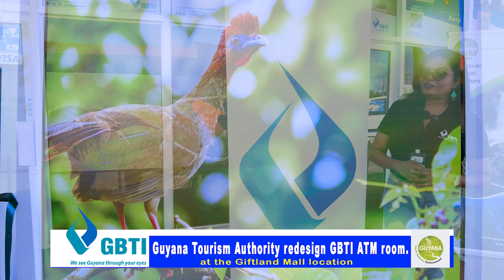Guyana Tourism Authority redesign GBTI ATM room, Gift-land location.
We are proud to be partnering with Guyana Tourism Authority to redesign our ATM rooms, as we show our commitment to the community and continue to uphold our tagline, "We See Guyana Through Your Eyes."
The first of these upgrades is our ATM at the Giftland Mall location, now featuring a room equipped and designed with stunning photos highlighting Destination Guyana!
Visit our newly enhanced ATM to experience not only improved banking services but also breathtaking glimpses of our beautiful country's natural wonders, wildlife, culture, and landscapes. 🌍📸
Join us in celebrating this unique blend of banking and tourism, showcasing the best of Guyana.